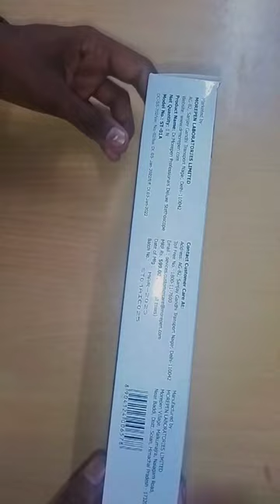unboxing of stethoscope | dr morepen | MBBS | first stethoscope🩺 | shorts | NEET motivation